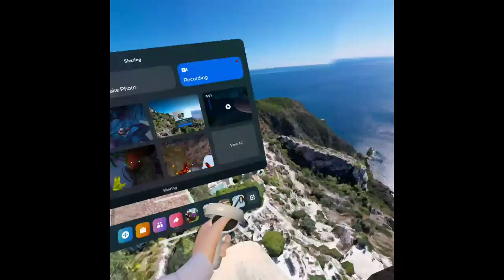my reaction to flashback sale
hello i am person who like to upload crap that gets straight to point ( most of the time)